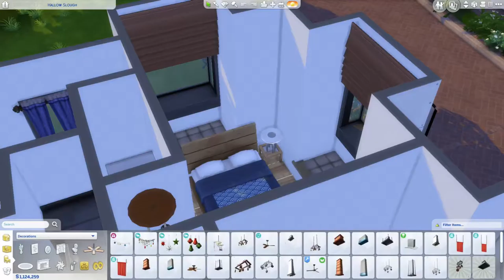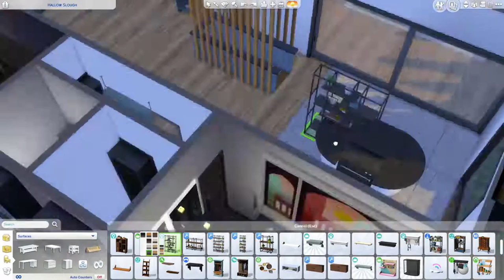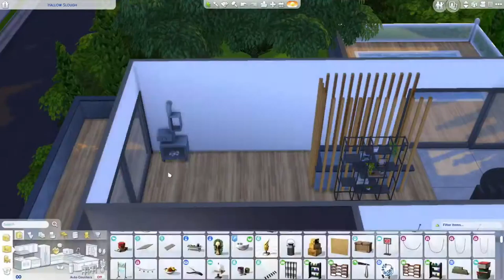SPEEDBUILD: Grand Designs Inspired Cliff Hanger Home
Look for it on my catalog in the Sims 4 Gallery! [rileyabear100]